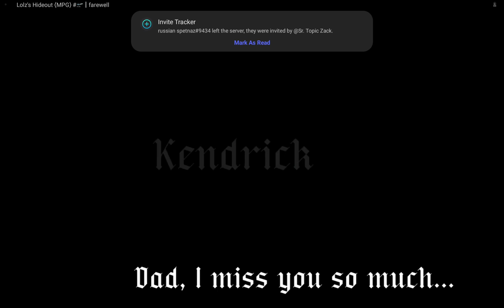Battle Of Kyiv (PART 1)